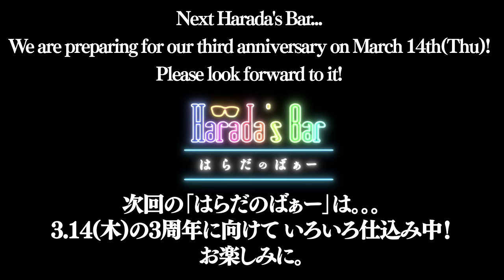Dogura and Harada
Last episode of Dogura and Harada!
With the added bonus of 'Nara Prefecture Only Talk' 👊.
（There is no translation for Nara Prefecture-specific talks.）
🏢Support provided by Game Harbor
👱Guest & Cast.